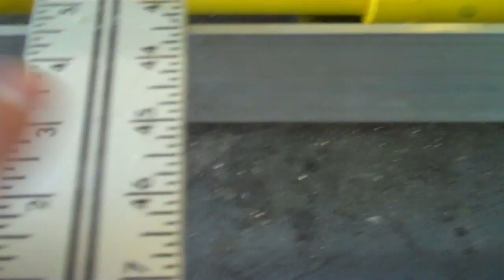Quadcycle Sandrail from PVC with Solar Power Part 4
Part four of the creation of a human powered  4-wheeled bike